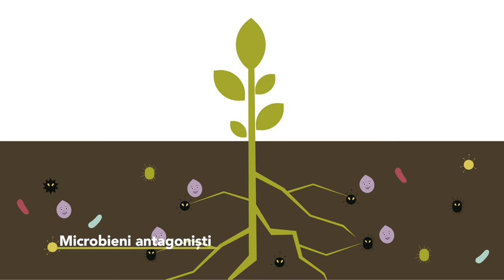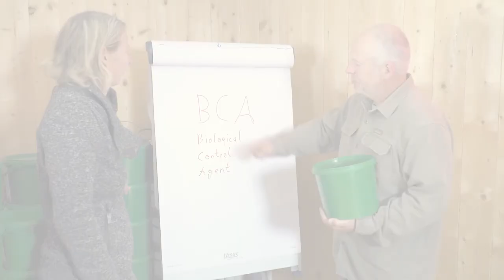Antagoniștii microbieni & Agenții biologici de control - Informații practice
Antagoniștii microbieni sunt actori importanți în sol pentru a menține bolile transmise de sol la nivel scăzut. În acest videoclip, veți găsi informații despre aceste organisme care sunt de asemenea utilizate în mod comercial ca agenți biologici de control (ABC).